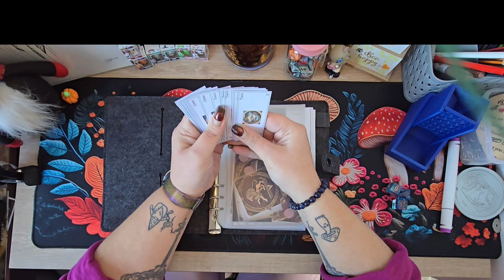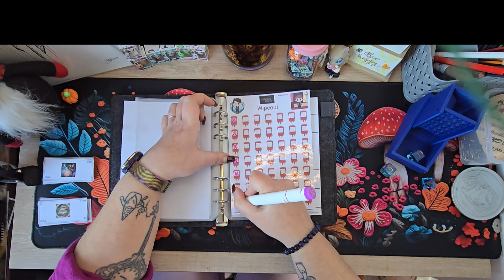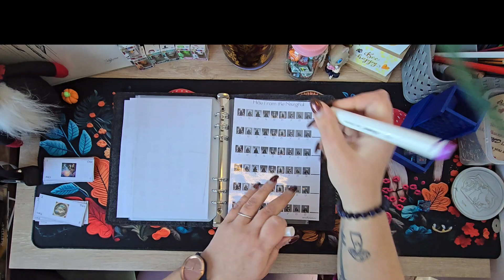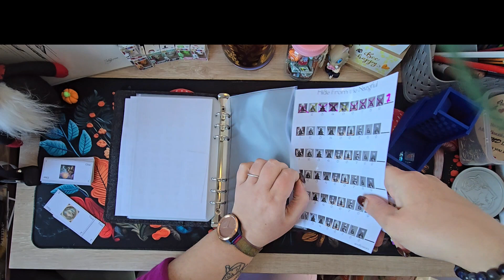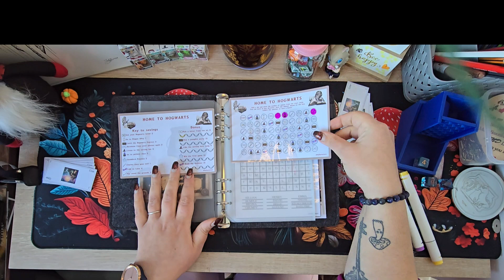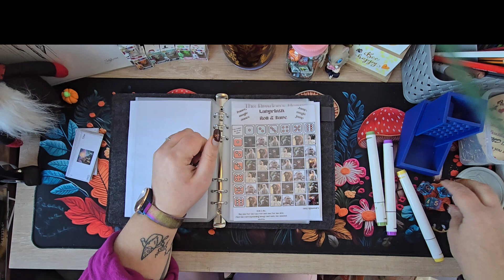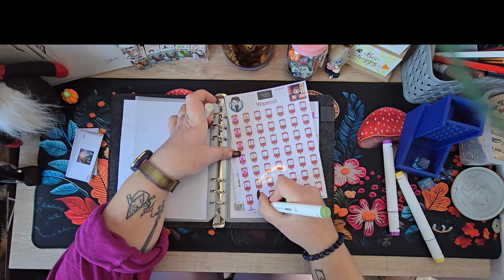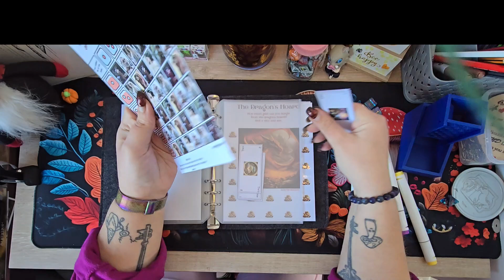introducing the fantasy binder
Hi guys! Happy Tuesday! Today, we are saving with our fantasy binder. This is a new addition to  the lineup. I hope you enjoy.